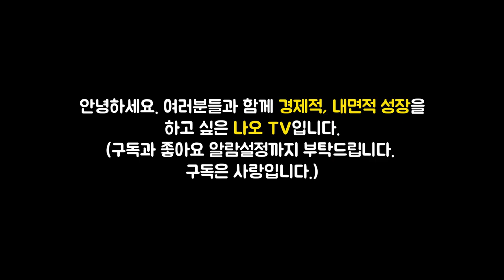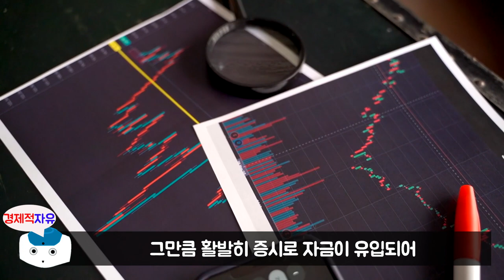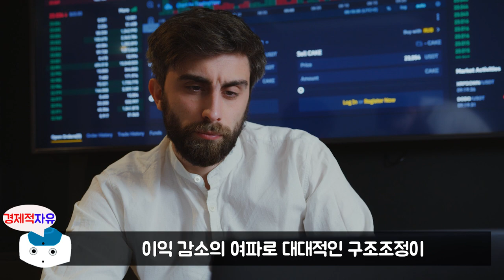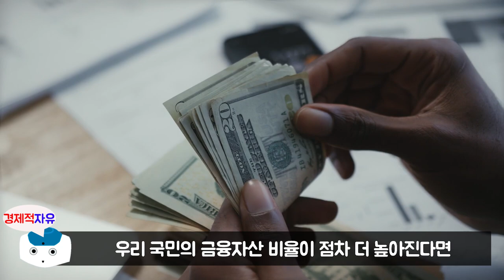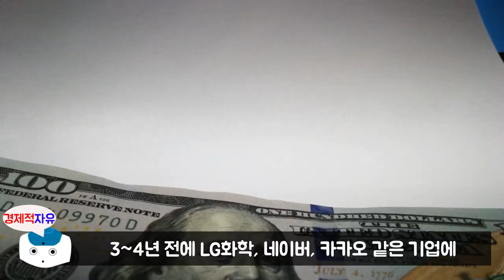1,000억대 주식부자가 평생 투자하고 싶은 단 1개의 종목 l 주식투자 절대원칙 #5 (주식농부, 박영옥, 원조개미)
이번 영상은 박영옥 저자의 '주식투자 절대원칙' 책에 대한 북튜브입니다. 늘 함께 성장하는 채널이 되겠습니다. 피드백 주시면 언제나 환영합니다. ^_^

👉저자소개(박영옥)
‘한국의 워런 버핏’이자 ‘주식농부’로 널리 알려진 대한민국을 대표하는 최고의 주식투자자. 현대투자연구소 대신증권, 국제투자자문 펀드매니저를 거쳐 1997년 서른일곱의 나이에 교보증권 압구정지점장을 역임했다. 2001년부터 전업투자자로 활동하기 시작했고, 사업가 마인드와 주인정신에 입각해 투자하는 농심(農心)투자 철학을 바탕으로 10년 이상 연 50퍼센트 이상의 투자수익률을 거두면서 주식농부로 널리 알려졌다. 2006년 투자회사 ㈜스마트인컴을 설립한 뒤 경영 컨설팅과 투자 업무를 병행해 오고 있다. '매일경제', '한국경제', '아시아엔' 등 다수의 매체에 글을 연재하며 투자 철학을 전파했고, 저서 《주식, 농부처럼 투자하라》, 《얘야, 너는 기업의 주인이다》, 《주식투자자의 시선》, 《돈, 일하게 하라》, 《주식회사의 약속》 등을 펴내며 행복한 투자자가 되는 방법을 소개했다.
저자는 지금의 자리에 오르기까지 숱한 시련을 견뎌야만 했다. 1998년에는 IMF 사태의 여파로 어머니와 함께 살던 집까지 팔고 사글세를 전전하기도 했다. 그러다 2001년 전업투자자로 나서 9.11 테러 당시 단기간에 폭락한 주식들을 매수했고, 1년도 지나지 않은 시점부터 큰 수익을 내기 시작했다. 위기 너머 기회를 보는 혜안과 농사짓는 마음으로 꾸준히 투자하고 기업과 동행하여 2015년 5퍼센트 이상 투자한 기업의 지분가치가 2,000억 원을 넘기도 했다.
그는 투자자로서 ‘농부의 마음으로 투자하라’는 자신의 농심투자 철학을 몸소 증명해왔으며 이를 기반으로 최근 30여 년 투자 인생의 정수를 담은 ‘주식투자 10계명’을 완성했다. 현재는 ‘일가일사(一家一社, 한 가족 한 기업 갖기)’ 캠페인 등을 통해 대한민국의 건강한 투자 문화를 조성하는 데 앞장서고 있다. 비단 투자자들만이 아니라 기업 경영자들이 그에게 조언을 구하고 그의 말에 귀를 기울이는 이유다.

👉예스24 '주식투자 절대원칙' 책구매 주소

🔹참고서적🔹
주식투자 절대원칙(박영옥 지음), 출판사 - 센시오